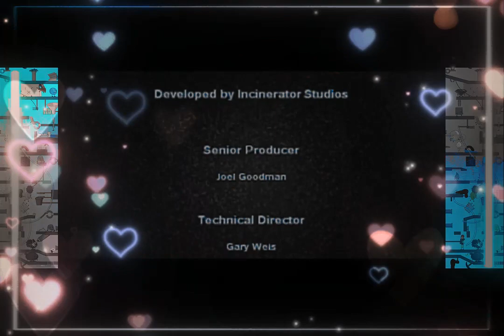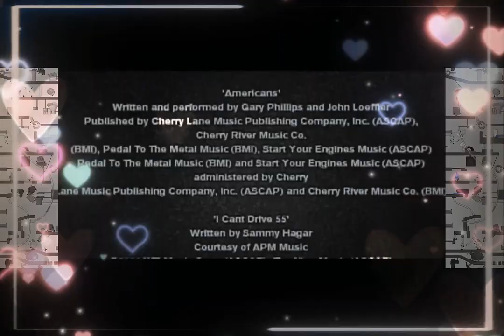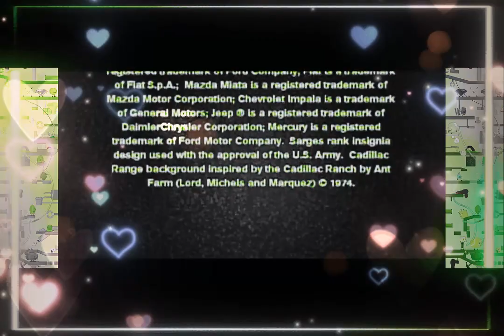Cars: Mater-National Championship: The Videogame (Happy End Credits) | All The Bloopers [HD]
YTP.ph

Disney presents a Pixar film Rainbow's Eight Wanted: Clubhomes

There's Magic Glow Skin Cleanser Even I Get Zits At Work Buy Ticket Jacknjellify™

Welcome to Rainbow's Eight Wanted: Colorful Promo: The Movie and Friends Official Download Now Streaming Buy / Rent / Watch Disney TV Plus Go on: (Amazon YouTube Movies Google Play iTunes Netflix / Disney Pixar Marvel Star Wars National Geographic Fox) ABS-CBN TFC The Filipino Channel I Love RobTop Geometry Dash John Dubuc™ The Amazing Marble Race Planet! Don't Laugh Gru NBC Movies

Walt Disney Pictures Presents a Pixar Animation Studios Film Rainbow's Eight Wanted - All This Videos:🌈😘😍🤩😜😋

🐵🦁🐯🐺🐻🐨🐼🦊🦝🦒Jumanji: The Movie (1995)
💐🌹🥀🌷🌺🌸🏵️🌻🌼💮🍂🍁🌾🌱🌿🍃🕷️🐌🐜🦗🦟🐝🐞🐛🦠a Bugs Life: The Movie (1998)
♟️🧩🔫🎲Toy Story: The Movie 2 (1999)
🐱🐶Cats & Dogs: The Movie (2001)
🦐🦞🦀🦑🐙🦪🦂🚢🛳️🛥️🚤⛴️⛵🛶🪶Peter Pan: in Return to Never Land: The Movie 2 (2002)
😺😸😹😻😼😽🙀😿😾Dr. Seuss The Cat in the Hat Movie (2003)
🌊🦈🐬🐋🐳🐟🐠🐡Shark Tale: The Movie (2004)
🧑‍🍳👩‍🍳👨‍🍳🍅🌶️🍄🥕🍠🧅🌽🥦🥒🥬🥑🍆🧄🍞🥐🥖🫓🥯🥞🍳🥚🧀🥓🥩🍗🍖🍔🌭🥪🥨🍟🍕🫔🌮🌯🥙🧆🥘🥫🫕🥣🥗🍲🍛🍜🍣🍤🥡🍚🍱🍢🍙🍘🍥🍡🥠🥮🍧🍨🍦🥧🍰🍮🎂🧁🍭🍬🍫🍩🍪🍯🧂🧈🍿🧊🥤🧋🧃🥛🍼🍵☕🫖🧉🍺🍻🥂🍾🍷🥃🍸🍹🍶🥢🍴🥄🔪🍽️Kronk's New Groove: The Movie 2 (2005)
🧑‍🏫👩‍🏫👨‍🏫🧑‍🎓👩‍🎓👨‍🎓🖊️✏️📝📒📔📕📓📗📘📙📚📖🔔High School Musical: The Movie (2006)
🧙🧙‍♀️🧙‍♂️🧛🧛‍♀️🧛‍♂️💂🤵‍♂️👰‍♀️👸🤴⚔️🛡️💘💝💖Enchanted: The Movie (2007)
🤖👷👷‍♀️👷‍♂️🧑‍🔧👩‍🔧👨‍🔧🧑‍🏭👩‍🏭👨‍🏭🔭📡🛰️🧰🗜️🔩🔧🛠️⚙️Wall-E: The Movie (2008)
👽🧑‍🚀👩‍🚀👨‍🚀🛸Monsters Vs. Aliens: The Movie (2009)
🪐🌌🚀Despicable Me: The Movie (2010)
🐦🦜Rio: The Movie (2011)
🤹🤹‍♀️🤹‍♂️🃏🎭Madagascar: Europe's Most Wanted: The Movie 3 (2012)
🚍🏫Cavite School of Life: The Movie (2013)
👮👮‍♀️👮‍♂️⛩️🧧🪔🎏🎎🎍🥷🧜🧜‍♀️🧜‍♂️🗽🎪🐧Penguins of Madagascar: The Movie (2014)

Thank you know Everything is Awesome about the Characters in I-Tech Nintendo Switch™ New York City? Covid-19😷 Up on your knowledge here with clips from the Movies, Songs and Special Features of all your furry and Channel XD Junior Amiibo Jasper Gavee Ethan Vinz Fonz Rosh Ilagan Mamax Jeffrey Santos Console action family sports 1-2-3! The World of Blu-Ray Disc™ in High Definition Own on DVD Also Available AstroVision Astroplus and Odyssey Music & Video Partition Zion MTRCB Kapamilya Fandango Ultimate With Laser Quiz Joy-Cons Vs. Pro Controller

The Films plot revolves around Happy Birthday Party's 64th Years Anniversary from the Legoland Batman who Unexpectedly find themselves stranded on the island of Battle for B.F.D.I. and must learn to adapt to the Colouring Disney Plus TV Go launched a English with a Series of films inclubing the sequel Cars: The Movie in (2006/07) Jack Em Popoy: The Puliscredibles in (2018/19) My Little Pony: The Movie in (2017/18) Moshi Monsters: The Movie in (2013/14) The Angry Birds Movie in (2016/17) Pixels: The Movie in (2015/16) Robots: The Movie in (2005/06) Trolls: The Movie in (2016/17) Team Umizoomi: The Series in (2010/11) and another film Ice Age: Collision Course: The Movie 5 in (2016/17) A spin-off featuring the series' Toy Kingdom Toys 'R' Us and Toytown Characters, The Lego Batman Movie, was released on February 10th, 2017. Now Playing In Theaters Emergency Alert 161 Team Love City of Bacoor Star Records Video Original Motion Picture Soundtrack

Club Mickey Mouse 2019
Onward Vs. Trolls World Tour

Media The Characters Alphabetical: Object Show Super Mario Nicknames BFB/TPOT
8-Ball
9-Ball
Anchor
Announcer
Avocado
BJ
Balloony
Barf Bag
Basketball
Battery
Beat Drop Button
Bell
Birdo
Black Hole
Blender
Blocky
Bomby
Boo
Book
Boom Boom
Boom Mic
Boomerang Bro
Bottle
Bowser
Bowser Jr.
Bracelety
Bubble
Cake
Camera
Clapboard
Clock
Cloudy
Coiny
Conch Shell
Daisy
David
Diddy Kong
Discy
Donkey Kong
Donut
Dora
Dry Bones
Dry Bowser
Eggy
Eight
Eraser
Ethan
Evil Leafy
Fanny
Fire Bro
Firey
Firey Announcer
Firey Jr.
Five
Flower
Flower Announcer
Foldy
Fonz
Four
Fries
Gaty
Gavee
Gelatin
Golf Ball
Grassy
Hammer Bro
Ice Cube
Iggy
Income Tax Return Document
Jasper
Jeffrey Santos
Kamek
King Boo
Kitchen Sink
Larry
Leafy
Leek
Lemmy
Lightning
Liy
Lollipop
Loser
Ludwig
Luigi
Luma
Mamax
Mario
Marker
Match
Morton
Mr. Dinkles
Nabbit
Naily
Needle
Nickel
Nine
Nonexisty
One
Onigiri
PDA
Pauline
Peach
Pen
Pencil
Pie
Pillow
Pin
Pom Pom
Price Tag
Puffball
Puffball Announcer
Remote
Robot Flower
Roboty
Rocky
Rosalina
Rosh Ilagan
Roy
Rubber Spatula
Ruby
Salt Lamp
Saw
Scissors
Seven
Shampoo
Shopping Cart
Shy Guy
Six
Snare Drum
Snowball
Spongy
Stapy
Taco
Tape
Teardrop
Ten
Tennis Ball
Three
Toad
Toadette
Toadsworth
Tree
TV
Two
VHSy
Vinz
Waluigi
Wario
Wendy
Winner
Woody
X
Yellow Face
Yoshi
Zero